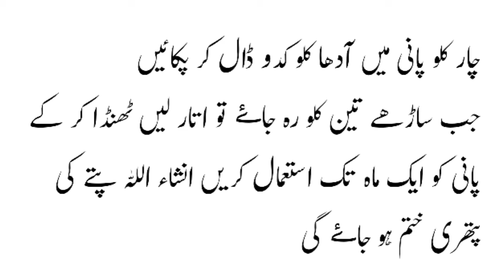Pitay Ki Pathri Ka Ilaj | Gall Bladder Stones Treatment in Urdu & Hindi